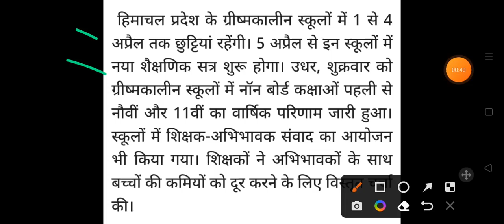हिमाचल में 4 अप्रैल तक अवकाश, Himachal Pradesh Breaking news